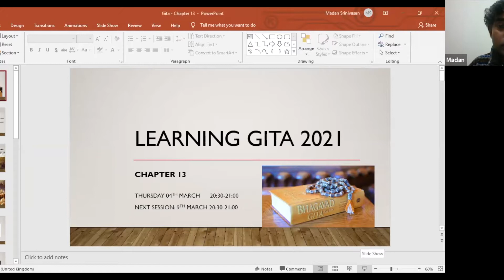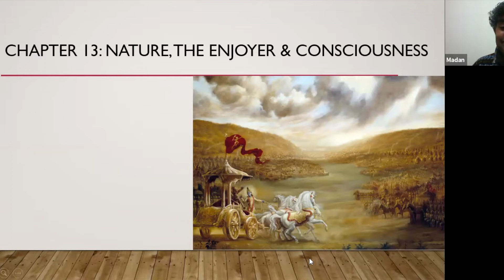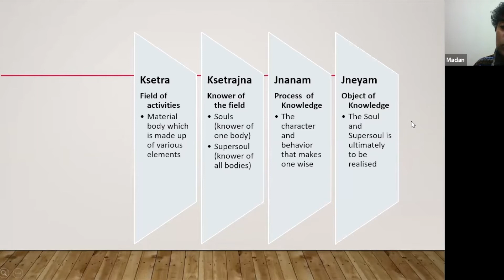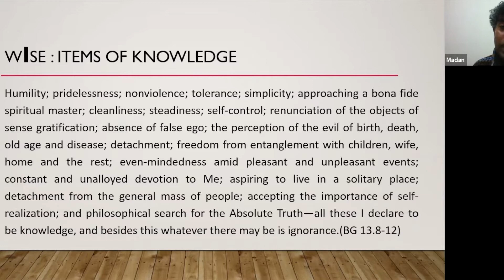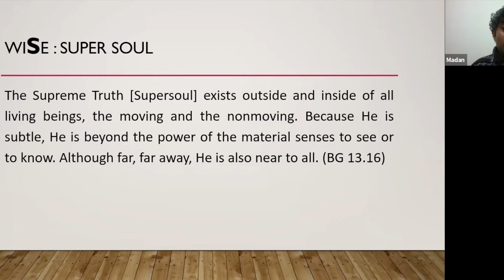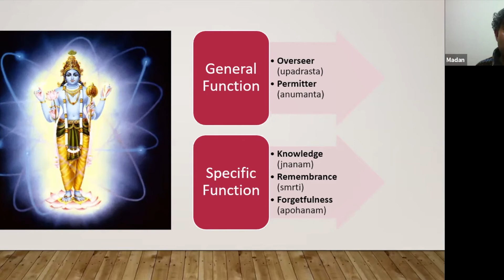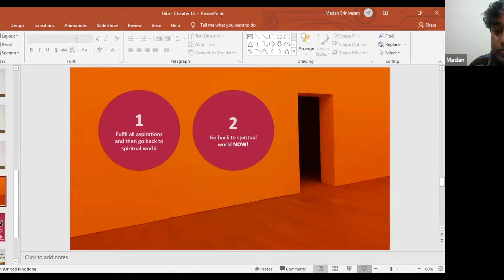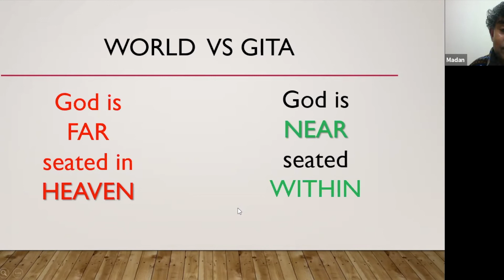Learning Gita 2021- Chapter 13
Learning Gita Chapter 13

by Madan